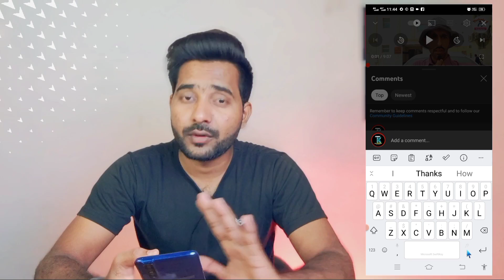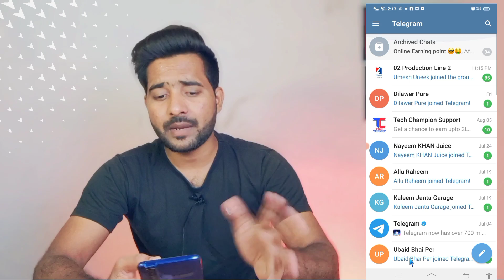I'M NEW YOUTUBER PLEASE SUPPORT ME |SUBCRIBE KAISE INCREASE KARE I YoutubeSubscriber Kaise Badhaye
I'M NEW YOUTUBER PLEASE SUPPORT ME |

Dosto Agar Aap Ek New YouTube Creator Ho To Is Video Me Aapko Seekhne Ko Milega Subscribers Kaise Increase Kiye Jaate Hai
Janne Keliye Is VIDEO Ko Pura Dekhe..